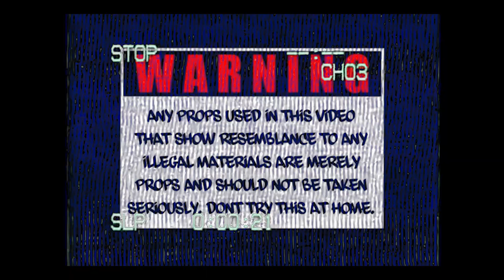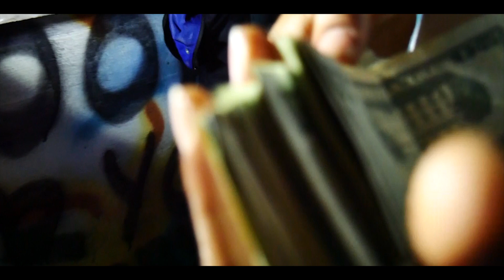PAPA BAND - MONSTERS Ft Yung Quality (Dir.@dluxedits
Watch the official music video for "MONSTERS" by PAPA BAND & Yung Quality.

Watch ''PAPA BAND's'' 1st official Music Video! Directed by himself.

More PAPA BAND X YUNG QUALITY

(Dir. @dluxedits)